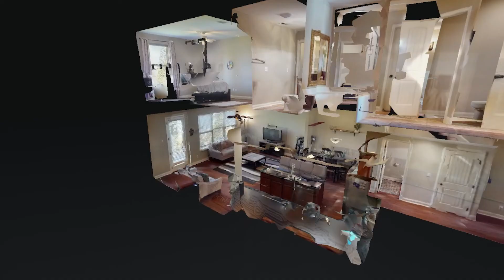541 Millwood Ln Mt Juliet TN 37122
541 Millwood Ln Mt Juliet TN 37122 | Ralph Pearson

Ralph Pearson

Ralph Pearson has called the Middle Tennessee area "home" for the past 29 years, and thinks of it as the perfect area to call "home". He, his wife and business partner Holli, and 4 children reside in the Nashville area, and enjoy all it has to offer.

Ralph has been in the sales industry for 30 years now. His commitment and loyalty show through his experiences, as he has only worked with three companies in his entire life!

During Ralph's first year as a Realtor, he won the "Rookie Of The Year" award, and has since continued to build the number of families he helps each year.

Ralph's wife Holli soon partnered with Ralph, and "The Pearson Group" was born. Holli is a licensed Realtor as well, and also carries the administrative side of the business. She has called Middle Tennessee "home" for over 10 years now. Holli has a Bachelor's Degree in Marketing, and comes with over 10 years experience in professional sales.

Ralph and Holli epitomize hard work, integrity, dedication, and strong customer service in every detail of each real estate transaction, and customer relationship they create. Many have heard Ralph say, "I'm not in the real estate business. I'm in the relationship business."

Their goal is to deliver the best customer service to each of their clients, and make them feel calm and comfortable during the entire process.

The Pearson Group specializes in all facets of the business, and works with buyers, sellers, and investors.

Ralph and Holli would love to have the opportunity to talk with you, and help you with any of your buying and selling needs.

541 Millwood Ln Mt Juliet TN 37122 | Ralph Pearson

541 Millwood Ln Mt Juliet TN 37122 | Ralph Pearson